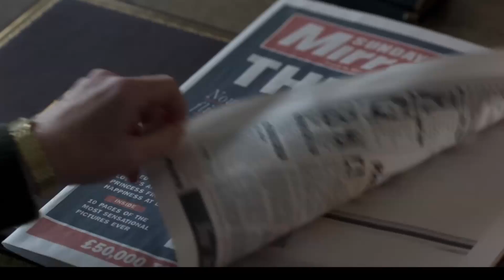THE CROWN Season 6 Episode 10 Promo | THE CROWN Season 6 x 10 review